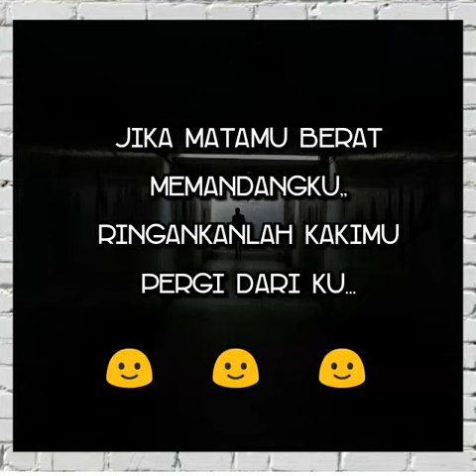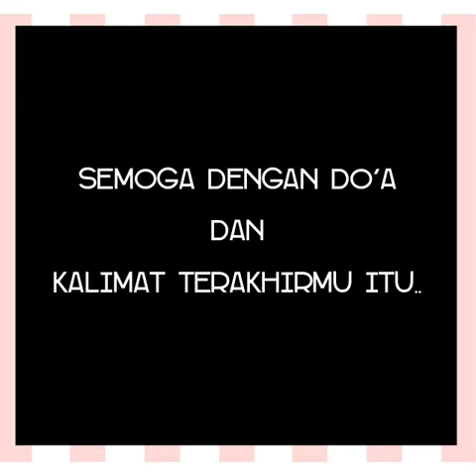KATA-KATA PERMOHONAN MAAF SANGAT TERHARU & MENYENTUH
Untuk Orang orang Yang pernah aku sakitin, Aku memohon Maaf kepada Atas semua kesalahan ku 🙏